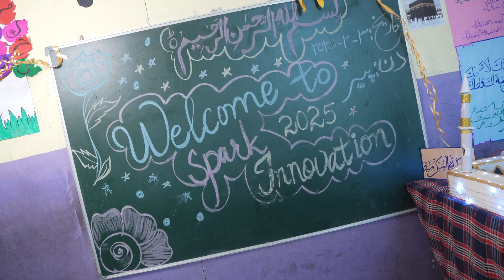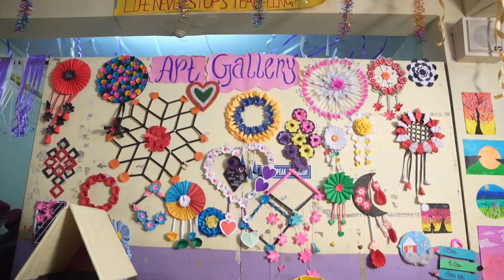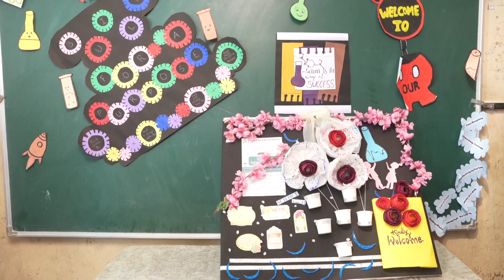Intro - Iqra Talent School - Science Fair 2025 - Spark Innovation